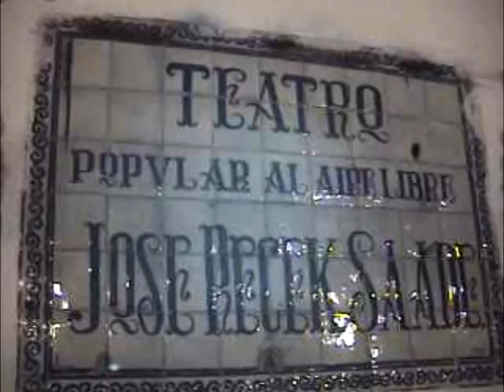Procesión Tamalista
Puebla, Pué. Sábado 2 de Noviembre. Esta tarde se llevó acabo una Procesión de Calaveras Monumentales hechas de cartón, como parte del Festival de día de Muertos que organiza el Colectivo Tamalista que se realizó los días 31 de octubre, 1 y 2 de noviembre, en el Teatro José Recek Saade ubicado en la 14 oriente y privada 16 norte. Algunos se disfrazaron para acompañar en la caminata que salió del Teatro Recek rumbo al zócalo de la ciudad, asombrando a la multitud que ya los esperaba en las calles.